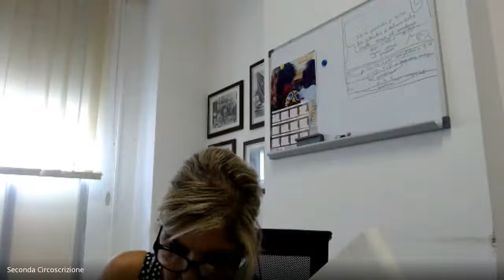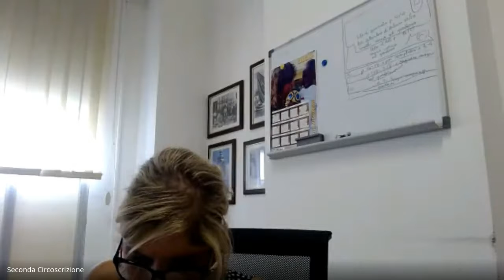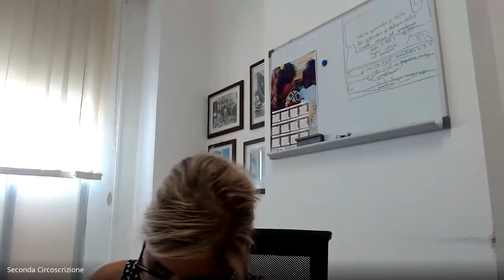Consiglio II Circoscrizione Seduta del 11 09 2020